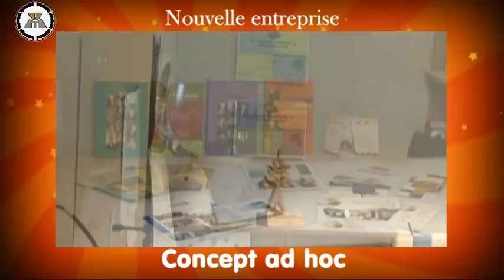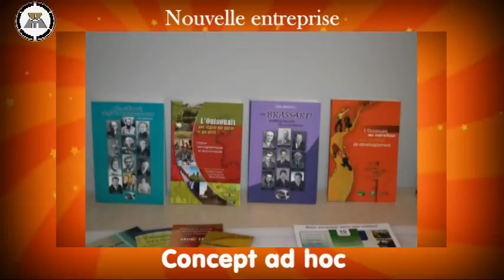Concept ad hoc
Vidéo du Cabaret du Succès 2011 organisé par la Chambre de Commerce et de l'Industrie de Dolbeau-Mistassini, présenté à la salle Desjardins Maria-Chapdelaine en avril 2011.